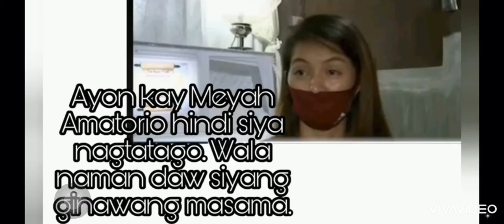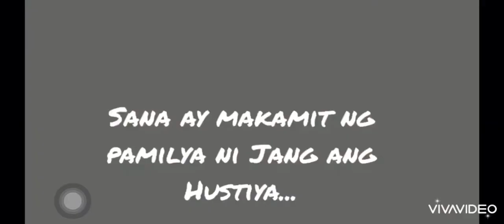NANAY ANGELA LUCERO GUSTO PAIMBESTIGAHAN SI MEYAH AMATORIO